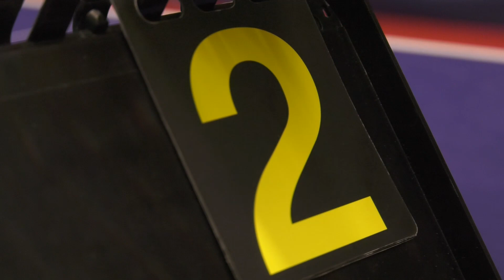Aranyosi Péterek pingpongvébés promója